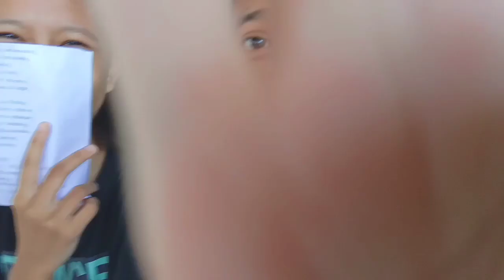90s GAMES DAW 082119 (PART 1) | RAPART Z VLOG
Special Thanks to:

Aira
Kyla
Annie
Xeneth
Ayien
Bergie
Jenjem
Sheilla
Thea
Christine
Cristine Joy
Axel
Leo
Christian Taruc
Christian De Vera

PLEASE WATCH THE PART 2!!!